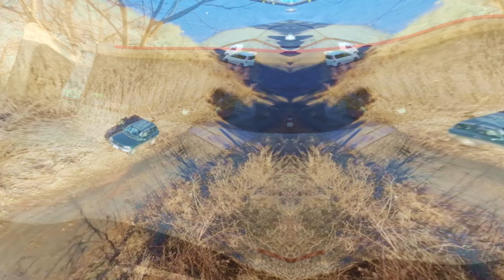Japan trip FPV with a 93g DJI O3 whoop - EP2 - Fuji Five Lakes (4k)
Welcome to the episode 2 of my Japan trip FPV vlog. We are going to a few different spots in Lake Kawaguchi and as well as Lake Yamanaka.

The weather in the Fuji Five Lakes area, where Kawaguchiko is located, changes very quickly. Being able to see mount Fuji or not is almost determined by luck. It was cloudy and rainy on our first day at Kawaguchiko, and it cleared up perfectly in the next morning! So make sure you spend at least a couple days in the area if you want to see the great mount Fuji.

Concerning transportation, car rental is recommended although bus is still possible if you have a lot of time to spare. Having a car also allows you to get to less crowded spots for flying, it is also much easier to move around with our FPV gears. You could also charge your batteries in the car so bring along a small charger.

Chapters:
0:00 Lake Kawaguchi - South Shore
2:24 Lake Kawaguchi - South Shore spot 2
3:12 Lake Yamanaka

Specification:
BetaFPV 75 frame
BetaFPV 2-4s 12A AIO Flight Controller
0802 16,000kv motors
DJI O3 Air Unit as vtx and receiver
Tattu 450mah 2s lipos